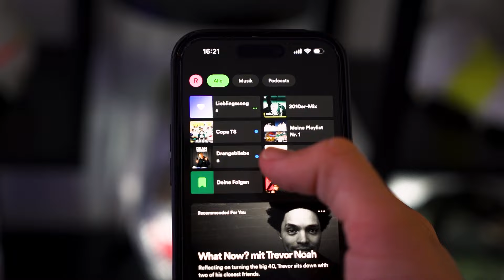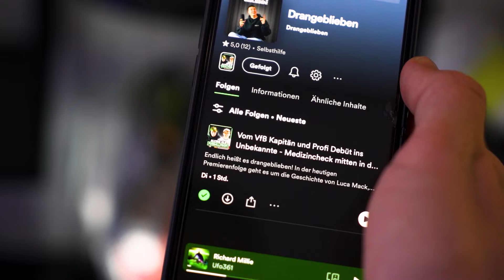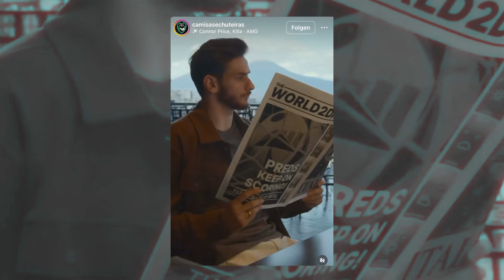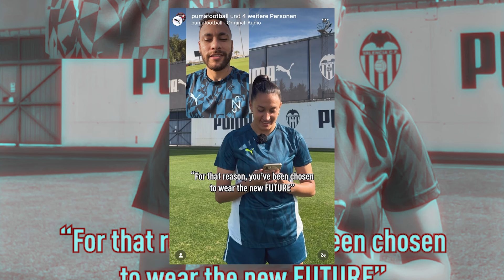Wenn Nike diese Schuhe echt bringt...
Da kommt wohl was auf uns zu! Willkommen zu einer neuen Folge der Fußballschuh News - In der heutigen Folge schauen wir uns ein paar spannende Leak zu den neusten Fußballschuh an und natürlich findet ihr wieder alle Infos zu den Fußballschuhen deiner Lieblingsspieler!

Code: davidrau